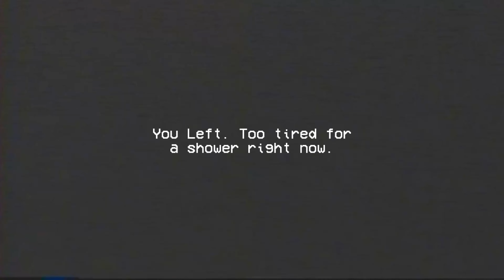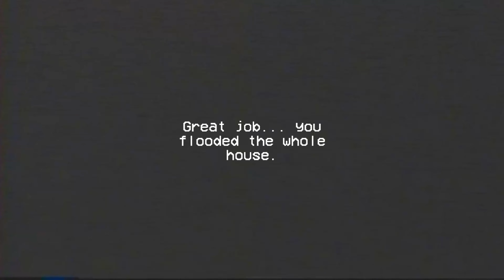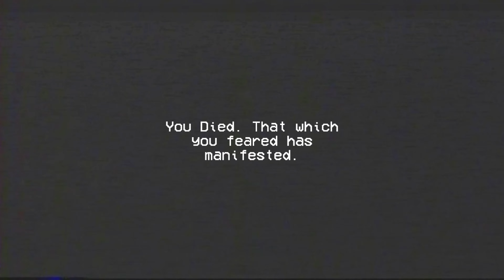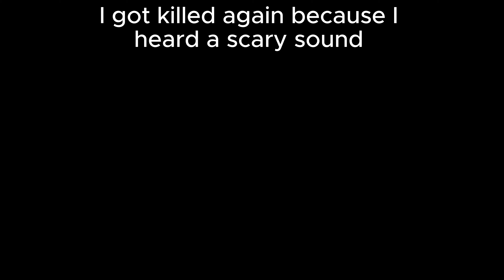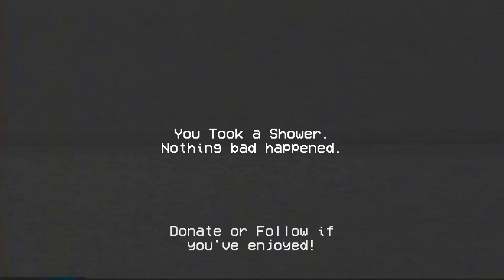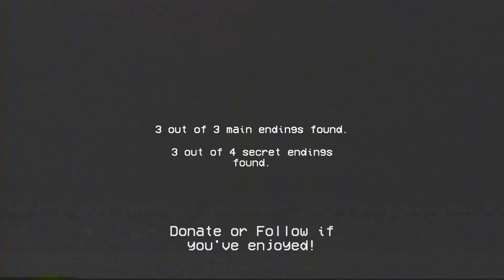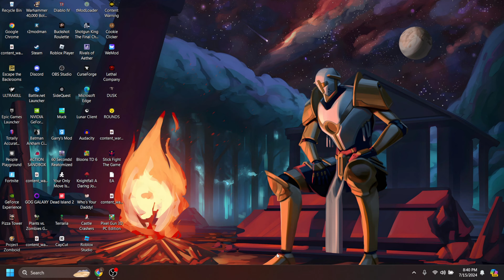THE FIEND IS HERE... (Rinse and Repeat All 7 Endings + Playthrough)